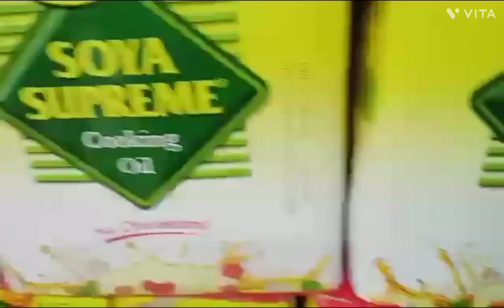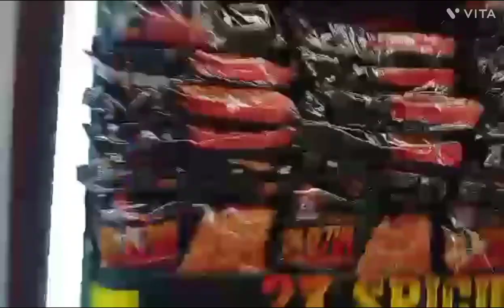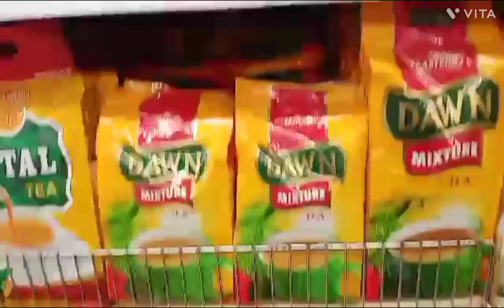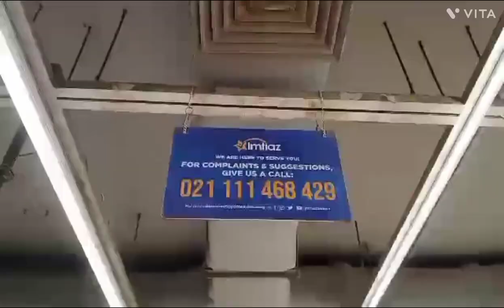✨GROCERY SHOPPING ✨|haul❤️ IMTAZ MART/1 mouth grocery shopping!!|@HKHH VLOGS